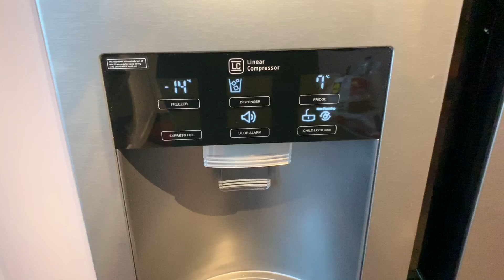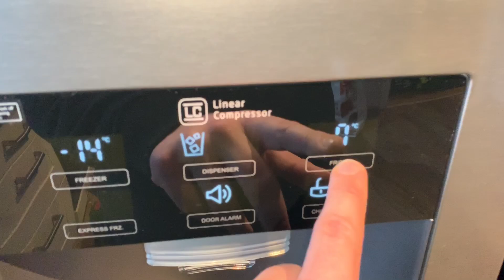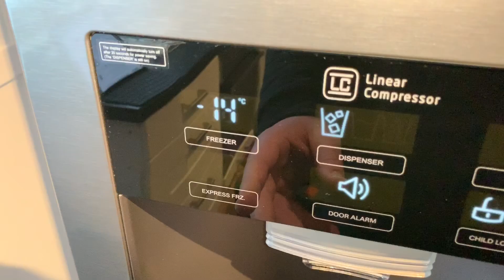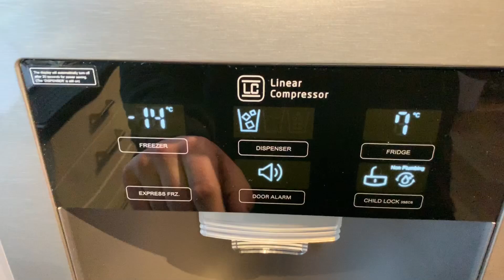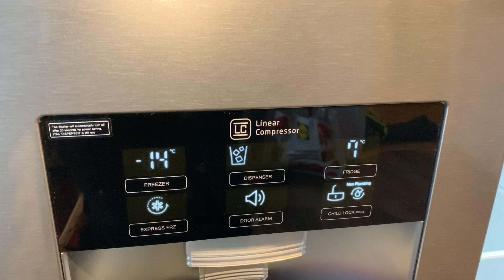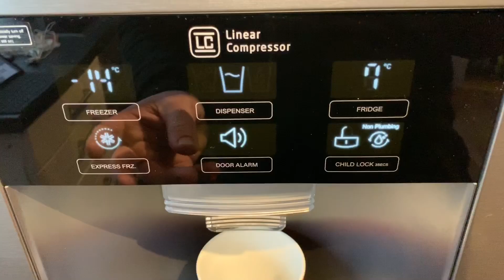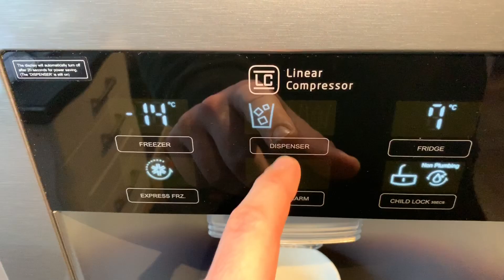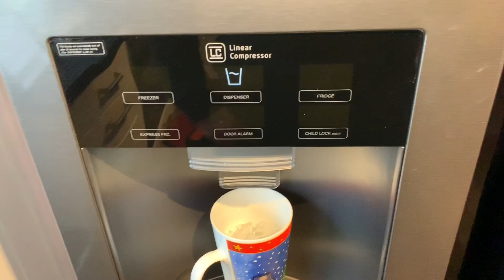LG GSL361ICEZ Side by Side Kühlschrank Temperatur und Funktionseinstellung Kühl Setup Anleitung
LG Electronics GSL 361 ICEZ Side by Side / A++ / 179 cm / 375 kWh/Jahr / 394 L Kühlteil / 197 Gefrierteil / Digitaldisplay mit Temperaturregelung / No Frost / dunkel graphite [Energieklasse A++]
von LG Electronics

Besondere Ausstattung

Inverter Linear Kompressor (Super Leise)
Eis-, Crushed Ice- und Wasserspender
Moist Balance Crisper (Feuchtigkeitsregulierende Oberfläche)
Total No Frost (Nie wieder abtauen)
Multiairflow Umluftkühlung (innovative Luftzirkulation im gesamten Innenraum)
Smart Diagnosis (telefonische Fehlerdiagnose)
LED Innenbeleuchtung
Digitaldisplay mit Temperaturregelung
Farbe

Front: Dark Graphite
Wasserversorgung

Interner Wassertank (4L) / kein Festwasseranschluss notwendig
Technische Daten

Nutzinhalt gesamt 591 l
Nutzinhalt Kühlbereich 394 l
Nutzinhalt Gefrierbereich 197 l
Stromverbrauch pro Jahr 375 kWh
Stromverbrauch pro Tag 1,03 kWh
Energieeffizienzklasse A++
Geräuschpegel 39 dB
Gefrierleistung in 24h 12 kg
Lagerzeit bei Störung 10 h
Türanschlag wechselbar Nein
Klimaklasse T
*-Fach (Eiswürfel geeignet) 4
Maße (H x B x T) 179 x 91,2 x 71,7 cm
Maße incl. Verpackung (H x B x T) 189,1 x 96,8 x 77 cm
Gewicht netto / brutto 117 kg / 128 kg
Ausstattung

Aufteilung Kühlen: 2 transparente Schubladen, 4 Security-Glas-Abstellflächen
Aufteilung Gefrieren: 4 Security-Glas-Abstellflächen, 2 transparente Schubladen
Bedienung: Digitaldisplay mit Temperaturregelung
Wasserversorgung: Interner Wassertank (4L) / kein Festwasseranschluss notwendig
Technische Besonderheiten: Inverter Linear Kompressor (Super Silent mit 10 Jahren Material-Garantie), Total No-Frost (nie wieder abtauen), Multiairflow Umluftkühlung (schnelle und gleichmäßige Kühlung der Lebensmittel)
Technische Ausstattung: LED Beleuchtung im Gefrier- und Kühlteil, Door Mounted Icemaker, Eis-, Crushed Ice- und Wasserspender, Moist Balance Crisper (optimaler Feuchtigkeitsgehalt), Schnellgefrieren (zuschaltbare Schnellkühlung für den gesamten Gefrierteil), Kindersicherung.

pduesp